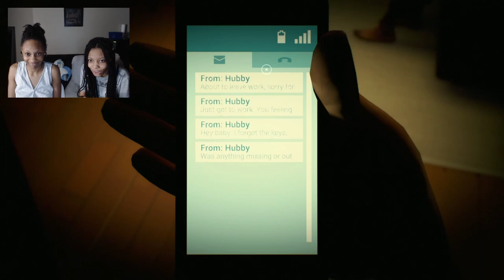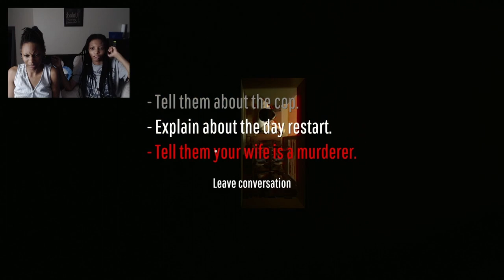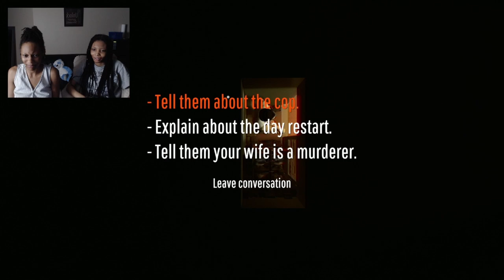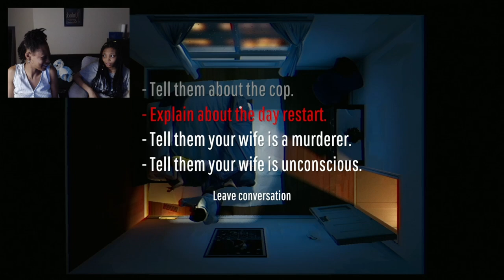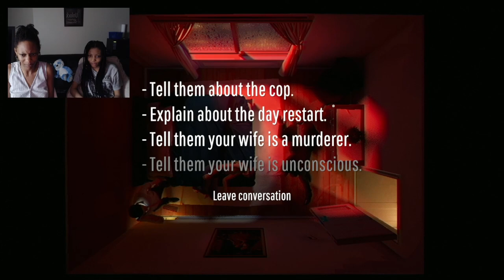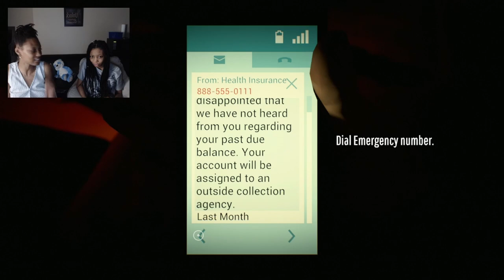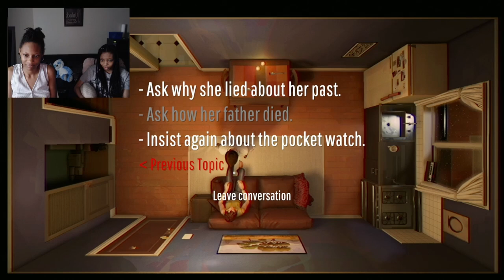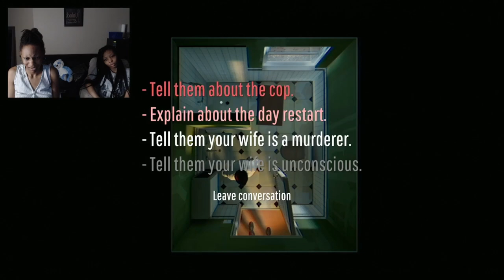THIS IS A MOVIE! | Let's Play Twelve Minutes on Xbox One (Part 1)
What's up YouTube! You don't know me from anywhere but my name is Diamond Surge and I'm here with my special guest ~The Sister~. We would like to welcome you to Twelve Minutes the Xbox One version. Let's have some fun!

In this, my FIRST VIDEO, we discover a lot of paths to go about completing this game and it get's SUPER confusing along the way.. strap in, its a long one! (Sorry about the gameplay audio.. I'm still learning and doing my best to figure everything out!)

Get yourself Diamond Surge MERCH! How about a keychain or sticker?!

If you have any suggestions for games I should play please let me know down in the comments and feedback is always greatly appreciated! Until next time, Peace!